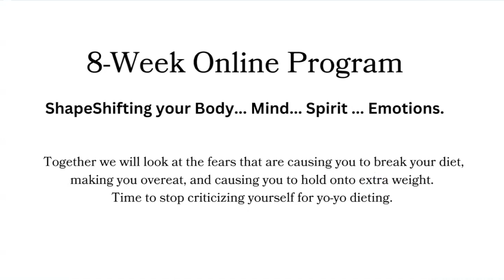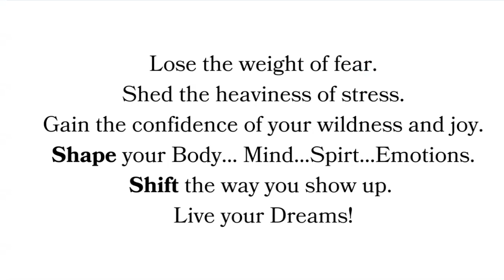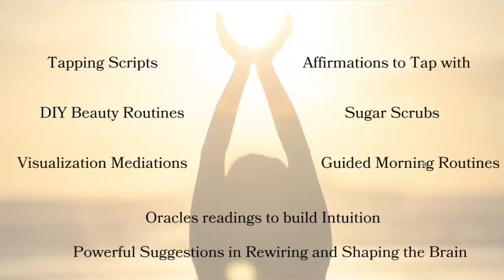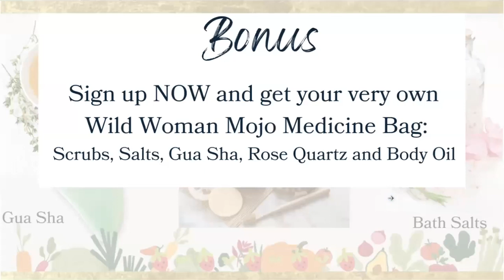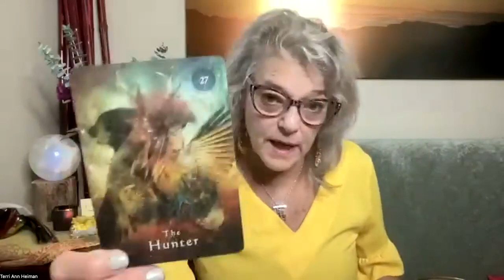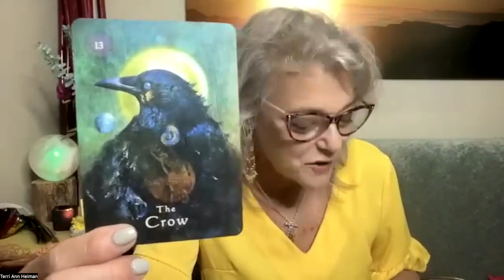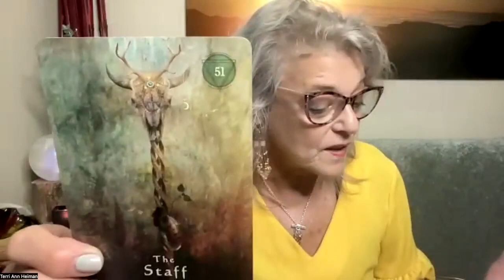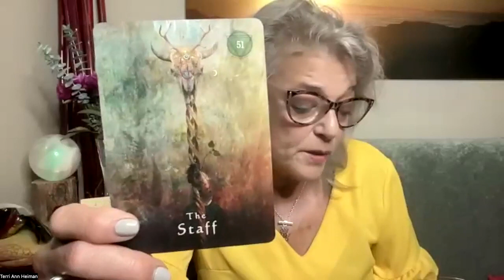Spirit Talk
The Energy Psychology of Shapeshifting

Ready to break old patterns?
Ready to let go of the self-criticism?
Want to shift your beliefs?
That's what shapeshifting is all about.

Every shape-shifting experience will bring richness to your life because it allows you to see the world from a different perspective.
When humans limit themselves to only their own view of the world, it limits empathy, compassion, and respect for other viewpoints -- which are all crucial components of our society and our world.

EFT combined with Energy Medicine, Shamanic practices, Intuition, and Visualization becomes powerful tools for you to move beyond your current limitations to unlock your full potential.

The energy psychology behind EFT that really works for shapeshifting is an inherent quality of energy that allows you to transform your identity structures and transmute the lower frequencies of your being. As you free the mind of limiting beliefs and detach from old patterns you become present to your current choices… not the choices and habits of your past.

Energy is fluid and shape-shifting involves constantly transmuting the frequency of energy to establish new forms and identity structures. So as we apply EFT we release these lower vibrations to create new neuron pathways… and you get to set the direction of these pathways…

So using the idea of the Wild Woman .. or even the Sorcerer.. can help you to visualize new levels of understanding for your path.

Come join me in my 8-week online program - Summer Shapeshifting